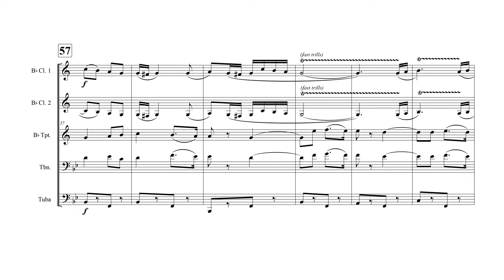“Du bist ein Schafskopf” (“You’re A Muttonhead”) Polka - for “Hungry Five” Band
Fritz Wolter’s piece with the fun title (worthy of wisecracks!) is presented here in an arrangement for the instrumentation of Alford’s “Hungry Five” series of Polka/German band books. Besides the melody, other accompaniment patterns also get passed around between all of the different instrumental parts maintaining variety and momentum throughout for players and listeners alike.

No extreme range or technical requirements are presented here for any of the instrumentalists in this arrangement. Even fairly young ensembles could use this piece for German band performance. Ready to go for your Oktoberfest gig!